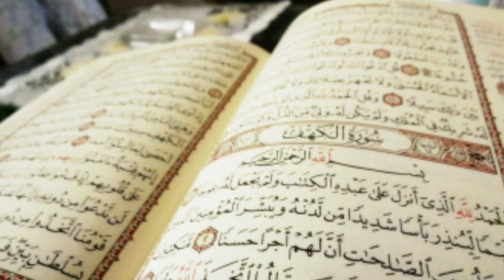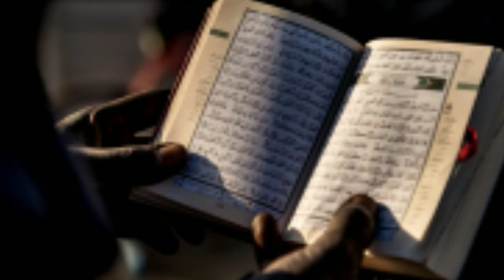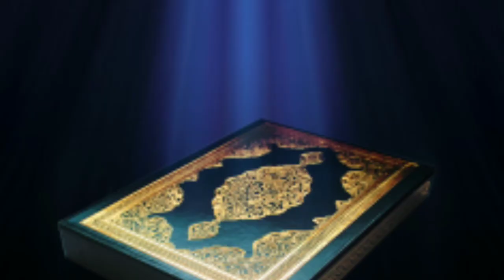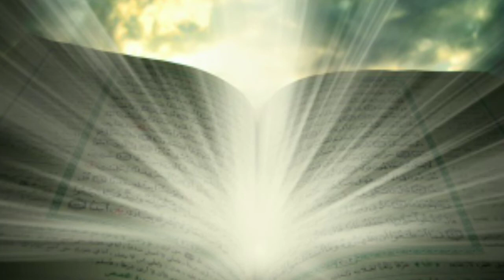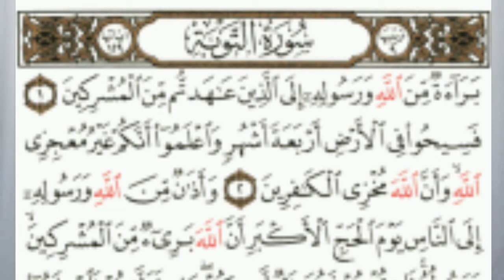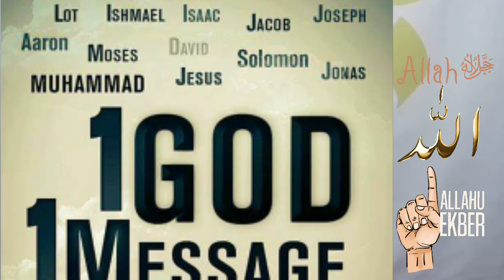Rest in Peace? |USTADH AMROLLAH DIAMBANGAN. mp4